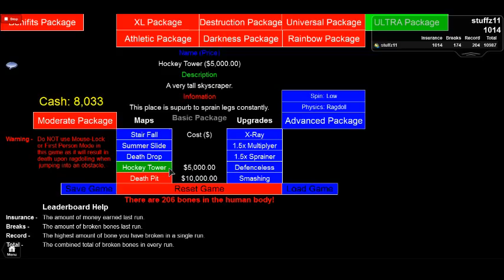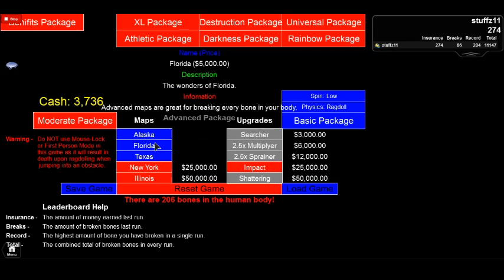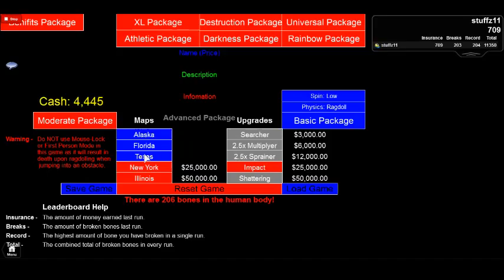robloxapp 20131116 1750078